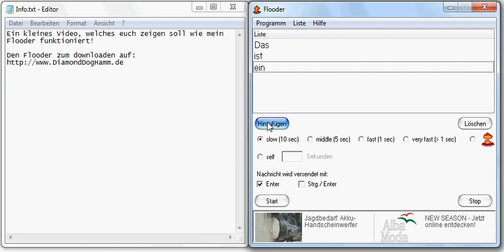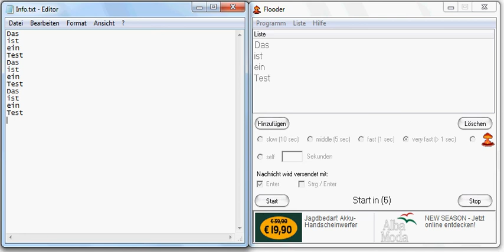ICQ, MSN, Chat - Flooder; Knuddels Bot;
Mit diesen Flooder könnt ihr einfach einen Chat oder ICQ flooden ohne Gebannt zu werden. Auch im Knuddels online bleiben ist kein Problem um Familienmitglied zu werden.